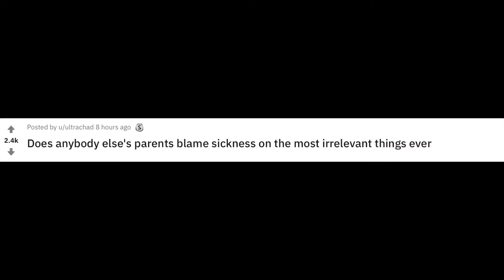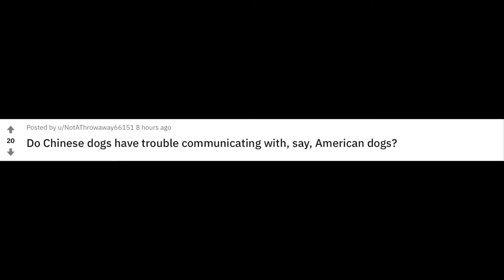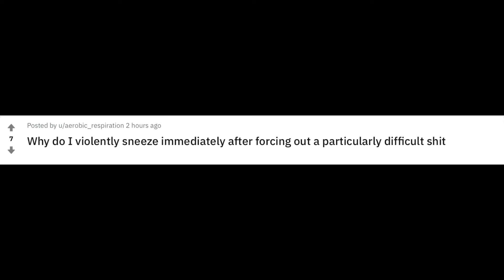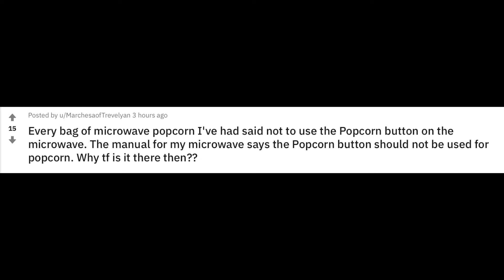Stupid Questions on Reddit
Went through a bunch of "NoStupidQuestions" on reddit and found that some were actually good questions. Let me know what you guys thought.